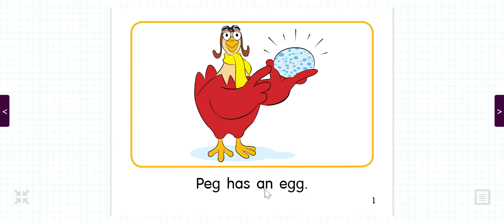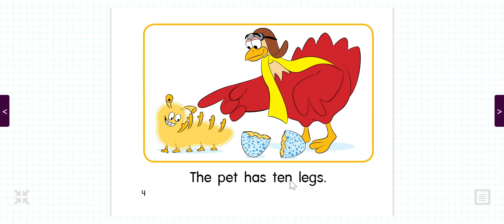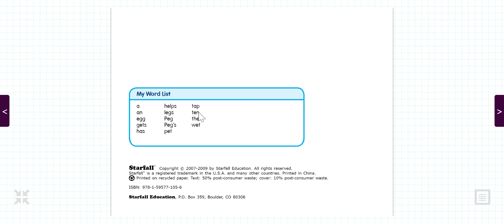Decodable Books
Peg's Egg Part 2